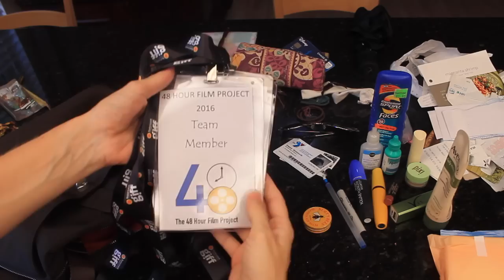What's in My Purse I Purse Organization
This video is about me - mom of three - organizing / cleaning / purging / oh my gosh my purse is awful.  My purse weighed about 100 lbs and I decided it was about time to clean it out!  Thanks for the inspiration do it on a dime gave me, I went on a hunt for a purse organizer at ross / tj maxx / online and could not find one!  Cleaning my purse out was good enough though!  It feels clean to me!

xo Kim!